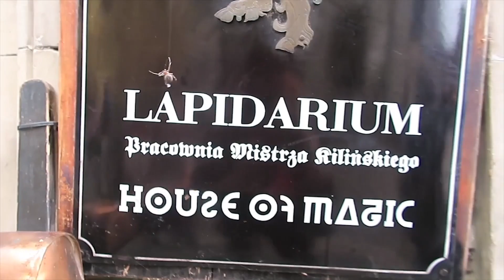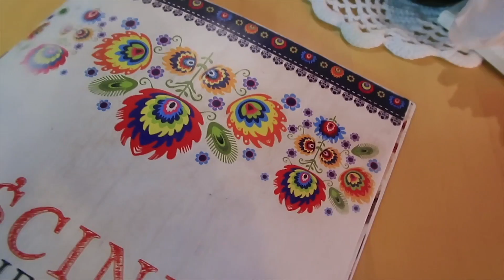เที่ยวเมืองนอกครั้งแรกกับฝรั่งที่คนกรี้ดทั้งโซเชียล ใจบางงง!! 😂Poland EP1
กินเที่ยวที่โปแลนด์แดนมหัศจรรย์ กับไกด์น้องฝอ ชื่อย่อ ม.ม้า ที่ดีเกินเรื่องมากๆ 55555 อ้อนเก่งงงงงง ฟิลเตอร์แฟนทั้งแผ่นดิน ใจไม่ดีเลยยยยยย หนูรูกกก!!  ❤ อย่าลืมตามไปเล่นกิจกรรมแจกของกันได้ที่เพจนะเจ้าคะ

♦ CAMERA: Canon G7X
♦ EDITING PROGRAM: Final Cut